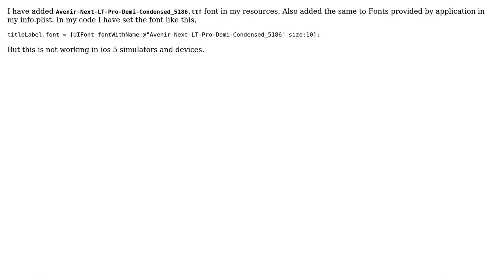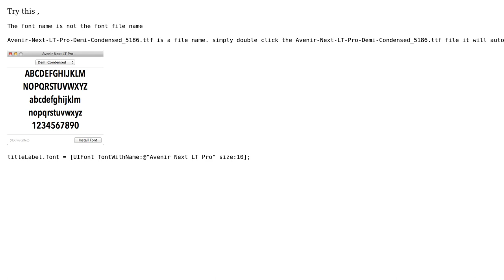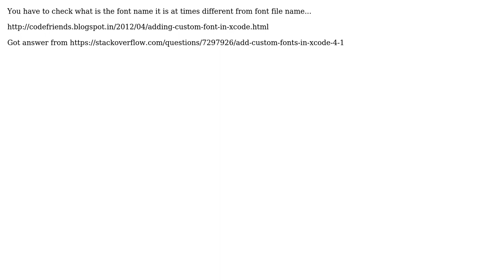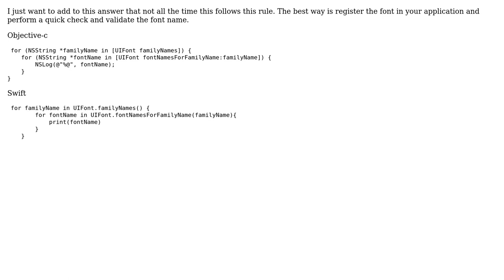Custom Font not working in iOS 5 (4 Solutions!!)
Custom Font not working in iOS 5

With thanks & praise to God, and with thanks to the many people who have made this project possible! | Content (except music & images) licensed under CC BY-SA | Music | Images & others | With thanks to user Ravindhiran user IronManGill user guru user Guru user bipsa and the Stack Exchange Network Trademarks are property of their respective owners. You are responsible for your own actions.